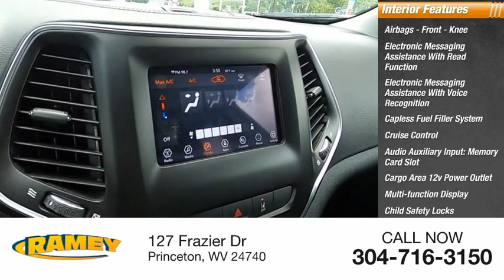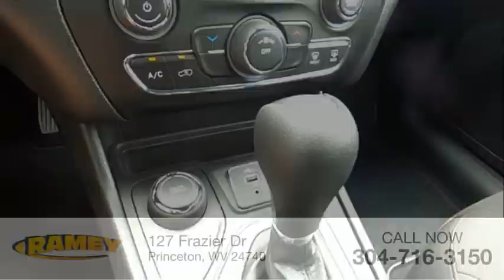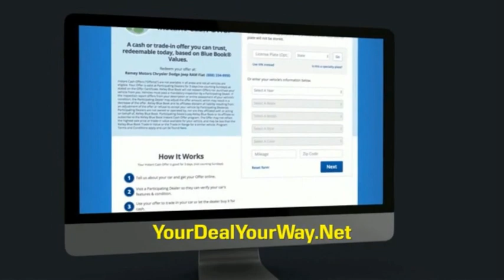2021 Jeep Cherokee Princeton WV T-221129A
2021 Jeep Cherokee Latitude

Ramey Motors
127 Frazier Dr